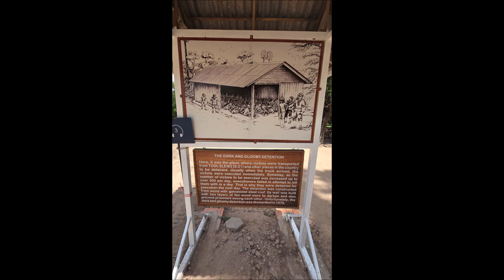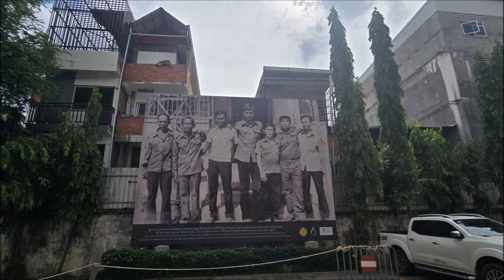Cambodia 2 - Phnom Penh, Choeung Ek Killing Fields, Kep 2024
Photos from my trip to Cambodia in 2024. These include Phnom Penh, the Killing Fields of Choeung Ek, and Kep. There's also some photos of the Cambodia v Mongolia football match I attended.